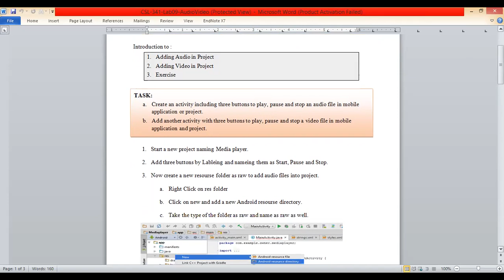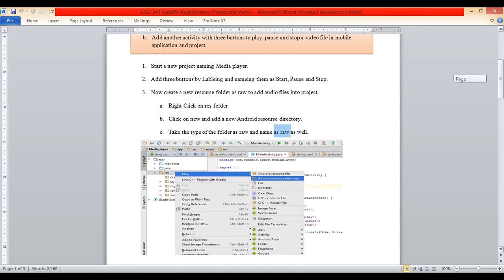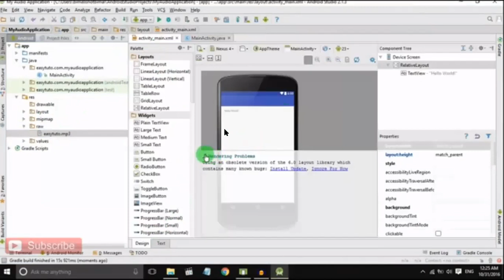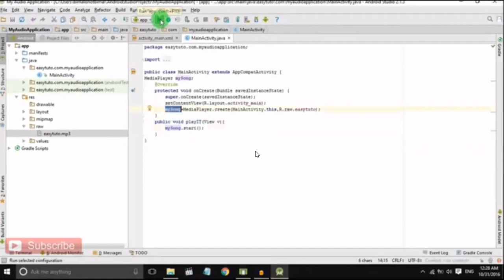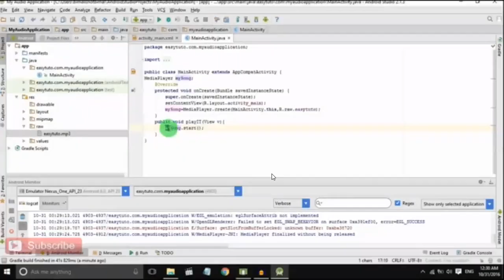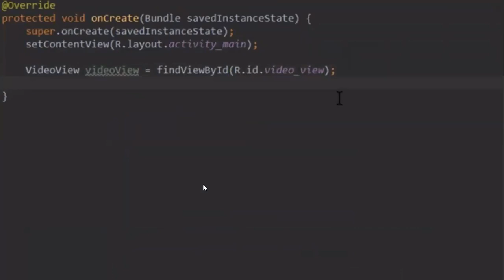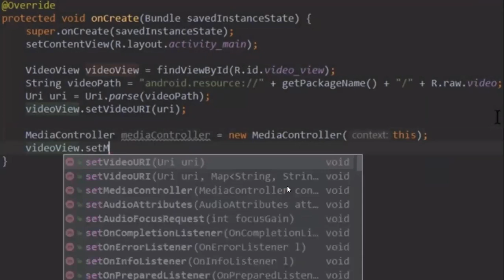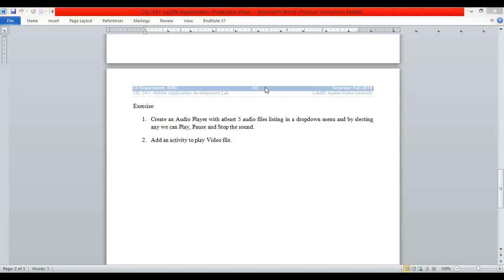How to add video and audio file in Android Studio